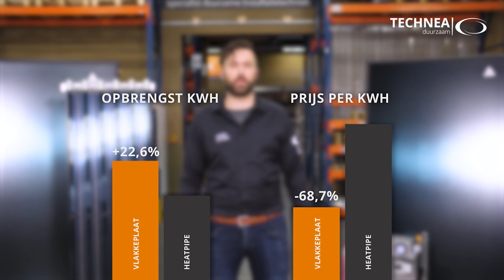Heatpipe zonnecollectoren VS vlakke plaat zonnecollectoren | Technea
Voor het omzetten van zonnewarmte naar warm tapwater of ruimteverwarming, plaats je zonnecollectoren op het dak. In deze collector zit een absorber/warmtewisselaar die met de kracht van de zon solarvloeistof verwarmt. Maar installeer je heatpipes zonnecollectoren of vlakke plaat zonnecollectoren? In deze video leggen we de verschillen uit.

Wil je meer weten over zonneboilers, buffervaten, zonneboilersets of andere duurzame technieken waarmee je energie kunt besparen of opwekken? Bekijk dan ook onze andere video's en wordt lid van ons kanaal.

nog meer aanvullende informatie zoals brochure, installatiehandleidingen en andere technische bestanden.

Heb je vragen naar aanleiding van deze video over heatpipes en vlakke plaat zonnecollectoren? Laat je reactie achter in de comments en we beantwoorden ze zo spoedig mogelijk.

-- Timelaps --
0:00 Intro
0:46 Prijs en opbrengst
1:15 Aantal collectoren